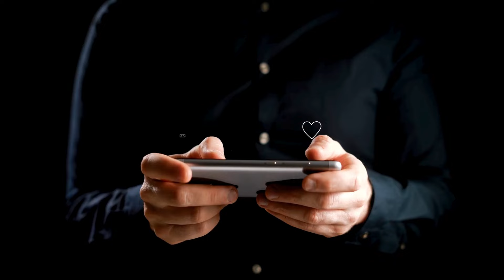WI vs SA 2nd T20 match South Africa tour Prediction Telugu | WEST INDIES vs SOUTH AFRICA | Cricfocus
Join now 👆

West Indies vs South Africa prediction Telugu
2nd T20i match prediction telugu
Cricfocus predictions
Best betting tips in Telugu

Hello friends...
Welcome to CRIC FOCUS PREDICTIONS CHENNAL. Friends we uploaded every Cricket matchs for free. In our chennal cric focus predictions our team trying to all be in profits. All matchs predictions are just based on my experience and our experts suggested. So friends here in cric focus prediction chennal only for our subscribers.

Follow in telegram chennal for all match predictions and toss reports. Today match prediction  posted in telegram chennal CRIC FOCUS PREDICTIONS.

( CRIC FOCUS PREDICTIONS )
( CRIC FOCUS prediction )

Test
ODI
T20
T10
League championship
Women's T20
Women's test
Women's ODI
World Cup

DESCLAIME

CRIC FOCUS PREDICTIONS does not provide gaming or gambling capability on its channel it is a sports information channel